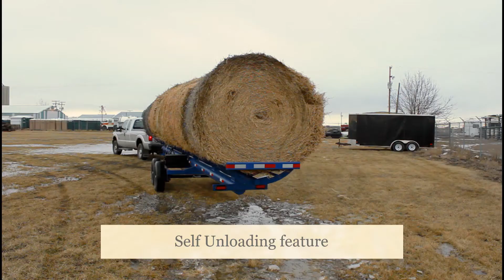42' Arrow Hay Trailer | Strongest Built Hay Trailer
The 42' Arrow Hay Trailer is the strongest built hay trailer on the market and one of the fastest ways to clear bales off a field.